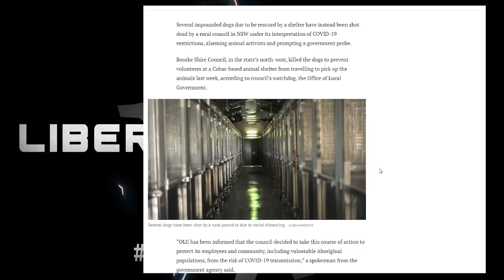Australia the Pet killing tyrants 😯 the lowest of low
This story of abuse of perfectly heakthy animals for lurgy is shameful 😯